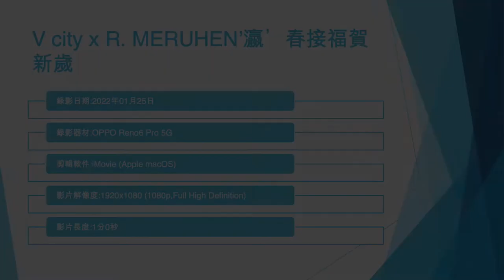V city x R. MERUHEN’瀛’春接福賀新歲 (2) - 2022年01月25日